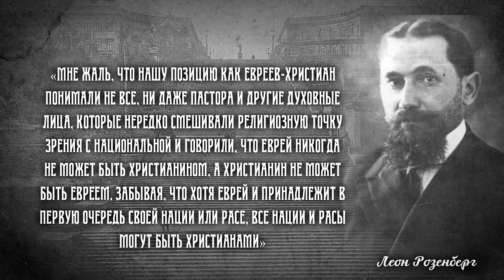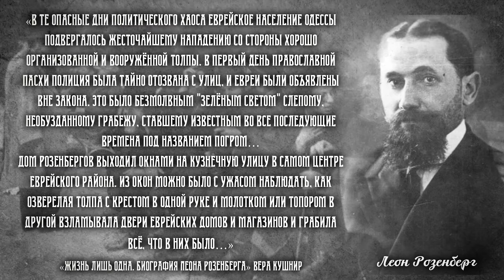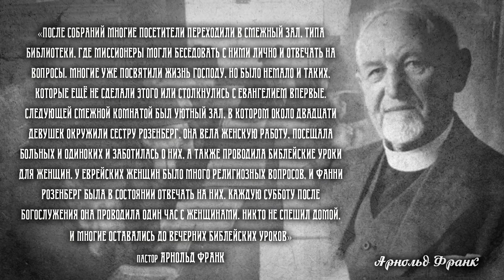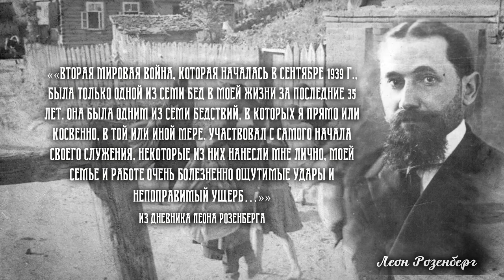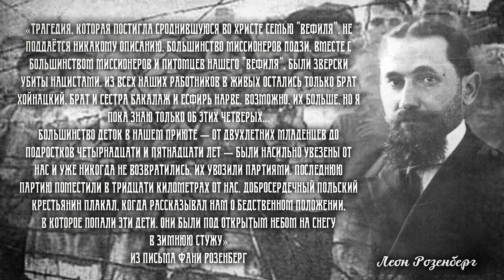МЕБИ "История Еврейского Мессианского движения "Раннего дождя" Валентин Эйтан 3 день 1 урок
тема:  "История Еврейского Мессианского движения "Раннего дождя" в период конца 19 начала 20 века на территории Европы.
Валентин Эйтан (мессианский служитель)
3 день 1 урок (Леон Розенберг, Украина-Польша)
Мессианский  Еврейский Библейский институт
Одесса, Украина